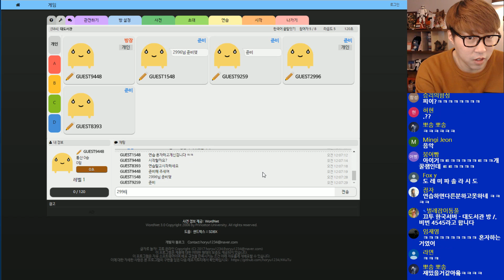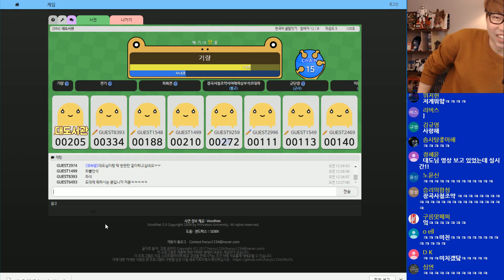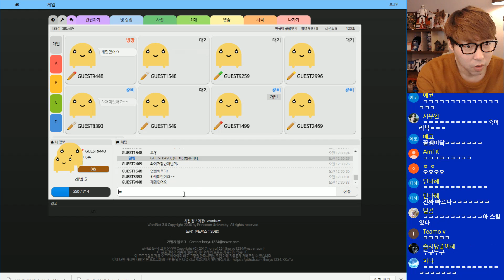끝말잇기 종결자 게임] 대도서관 코믹 실황 1화 - 글자로 놀자! 끄투 온라인! (Kkutu Online)